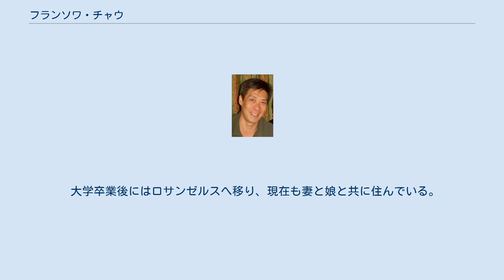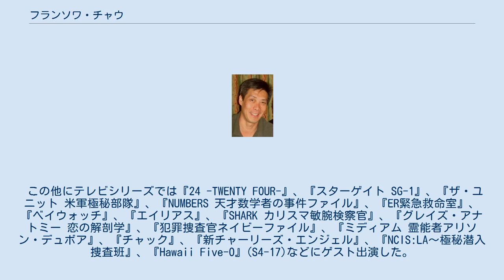フランソワ・チャウ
フランソワ・チャウ（François Chau, 1959年10月26日 - ）は、カンボジア系アメリカ人の俳優である。
ABCのテレビシリーズ『LOST』のピエール・チャン博士、映画『21オーバー 最初の二日酔い』のチャン博士役で知られる。
 カンボジアのプノンペンで中国人とベトナム人の家系に生まれる。
6歳の頃に家族でホーチミン市に移る。
7歳の頃にベトナム戦争のためにフランスに移住し、さらに1年後にはアメリカ合衆国ワシントンD.C.へ移る。
 大学卒業後にはロサンゼルスへ移り、現在も妻と娘と共に住んでいる。
 中国人、日本人、モン族など多くの民族のキャラクターを演じる。
SFシリーズ『GEMINI DIVISION ジェミナイ・ディビジョン』、『LOST』、『エクスパンス -巨獣めざめる-』などに出演。
 この他にテレビシリーズでは『24 -TWENTY FOUR-』、『スターゲイト SG-1』、『ザ・ユニット 米軍極秘部隊』、『NUMBERS 天才数学者の事件ファイル』、『ER緊急救命室』、『ベイウォッチ』、『エイリアス』、『SHARK カリスマ敏腕検察官』、『グレイズ・アナトミー 恋の解剖学』、『犯罪捜査官ネイビーファイル』、『ミディアム 霊能者アリソン・デュボア』、『チャック』、『新チャーリーズ・エンジェル』、『NCIS:LA〜極秘潜入捜査班』、『Hawaii Five-O』(S4-17)などにゲスト出演した。
コンピュータゲーム『ウィングコマンダー』シリーズにも出演した。
 他にクリス・ブラウンのミュージック・ビデオ「Fine China」にも出演した。